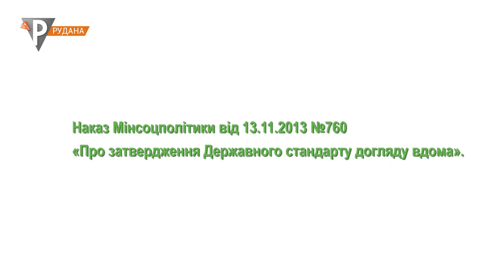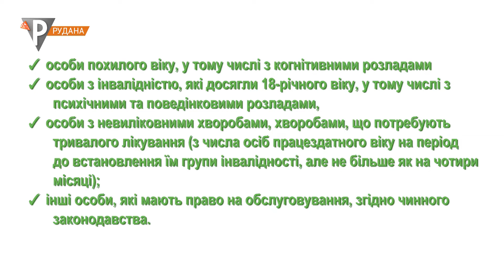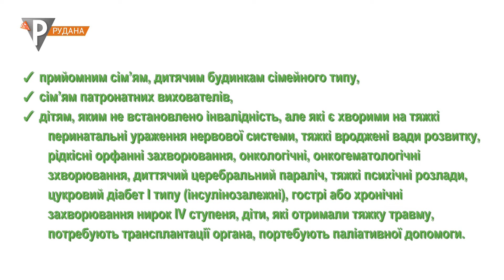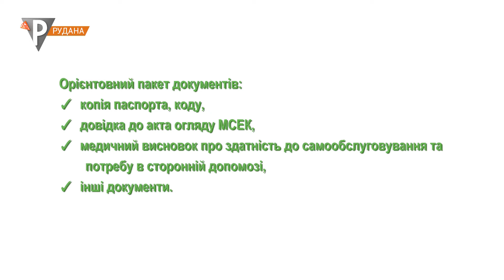"ПРАВОкуємо" Соціальні послуги (17.11.21)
Так трапляється, що люди похилого віку або особи з інвалідністю потребують додаткового догляду, бо за станом здоров’я не можуть вже самі себе обслуговувати, виконувати хатню роботу, взаємодіяти з установами. І коли є рідні, які допоможуть, це дуже добре. В іншому випадку доцільно скористатись гарантованою державою соціальною послугою догляду вдома. Докладніше про неї у випуску «Правокуємо».